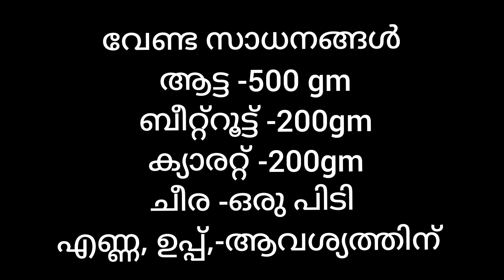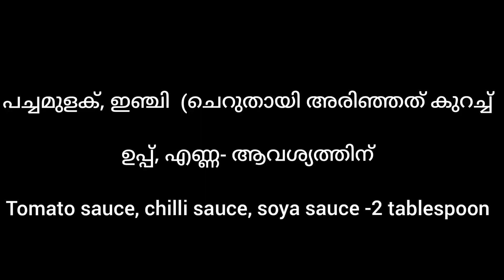3 in one Chapati & Soya chunks Chilli fry | Easy and Tasty | MA Square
Hi guyz...😇
In this video we are showing the preparation of 3 in one chapati & Soya chunks chilli fry in detail.

Please watch it to understand the step by step process.

Thank you so much for your love. Keep showering your love on us and we will try harder to bring amazing videos for you : )